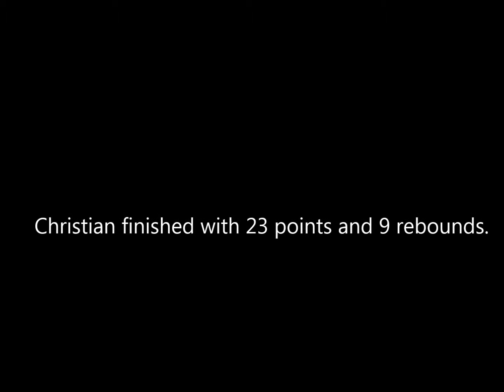Christian Lutete IV Highlights: McKinley Tech vs Chapelgate Chrisitian